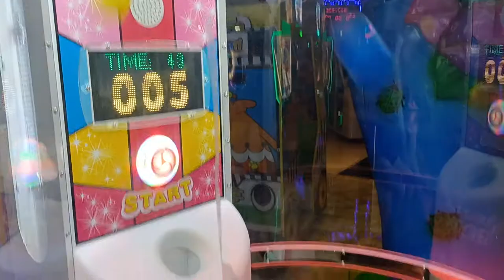mandi bola anak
24 jam mandi bola,
didi suci 7 mandi bola